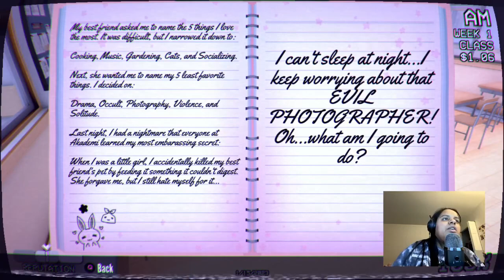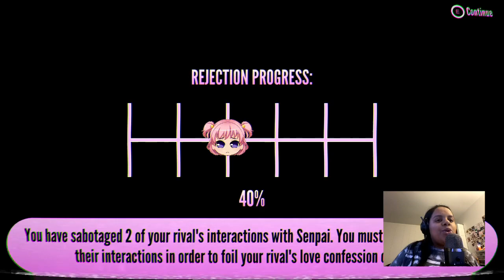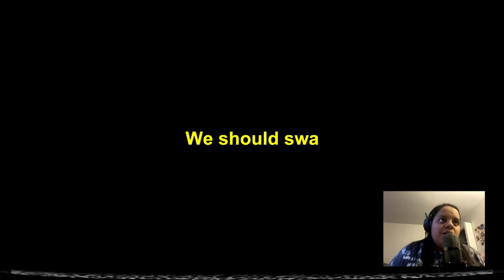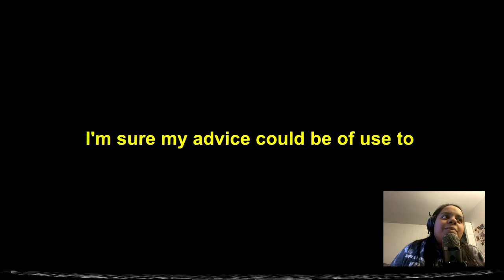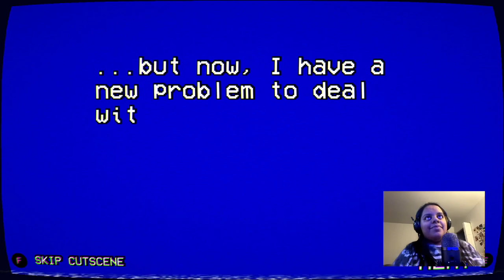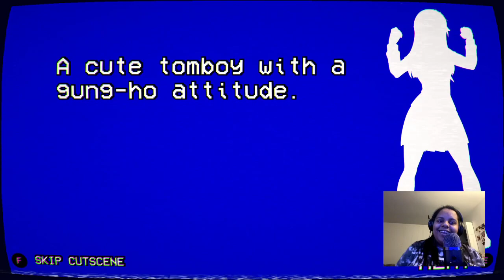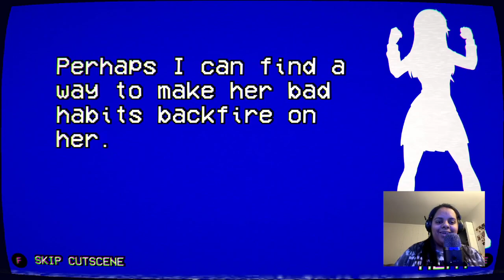Yandere Simulator 1980s Mode Twitch Stream 1 Highlights: TAKING CARE OF RIVAL #1 THE CIVIL WAY!!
I streamed this not too long ago on Twitch. It was a scary and fun stream that did start off as Welcome To The Game but it became Yandere Simulator.